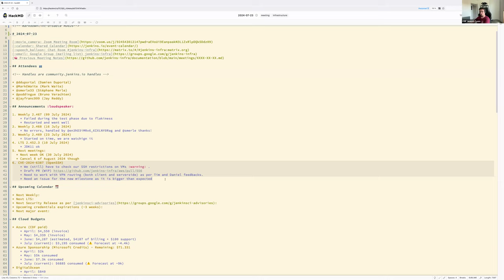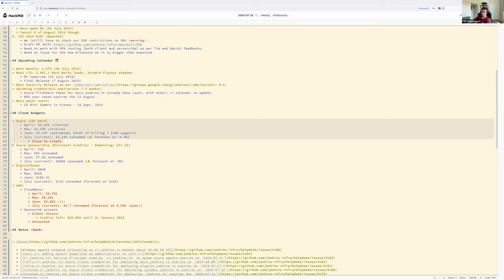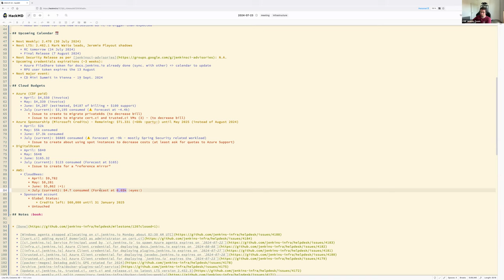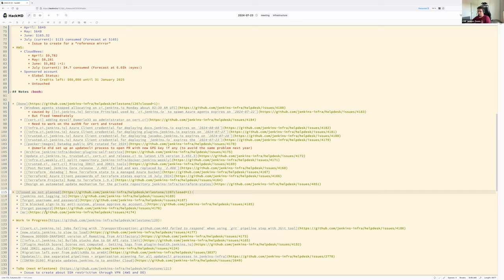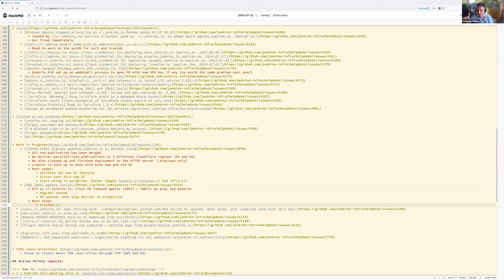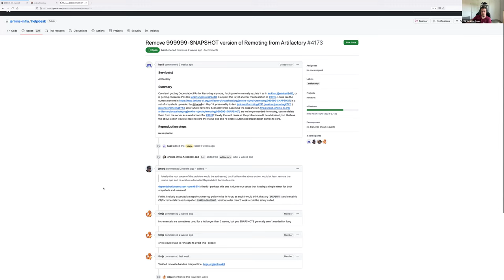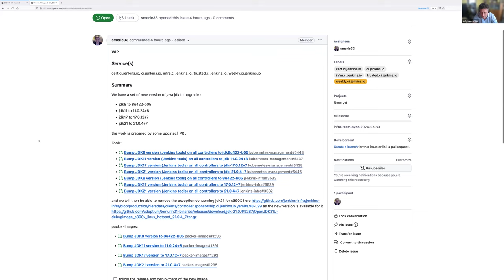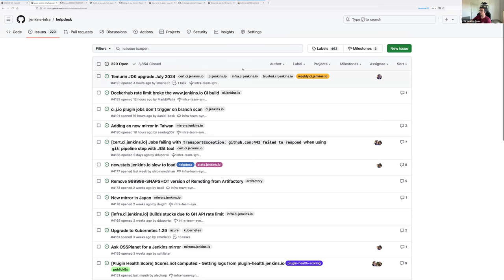2024 07 23 Jenkins Infra Meeting